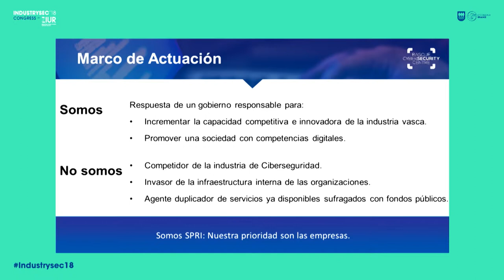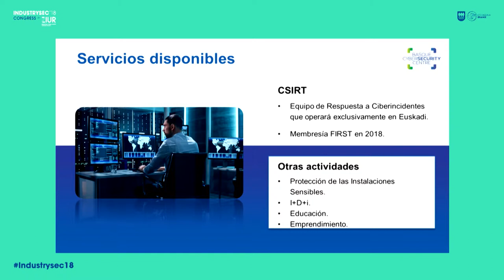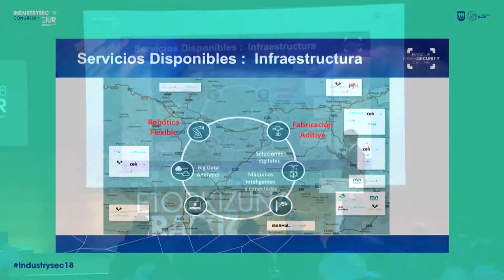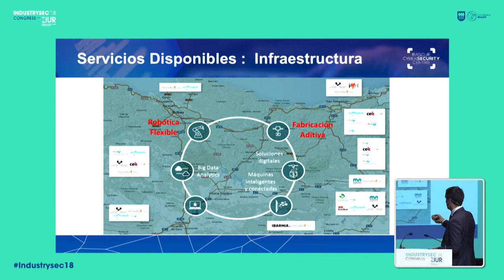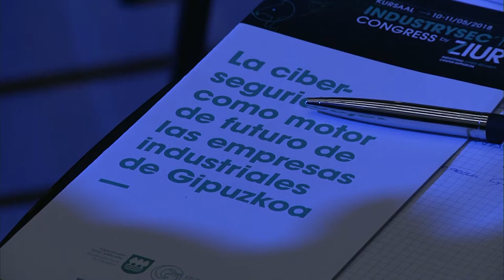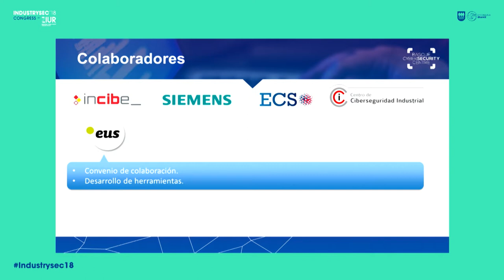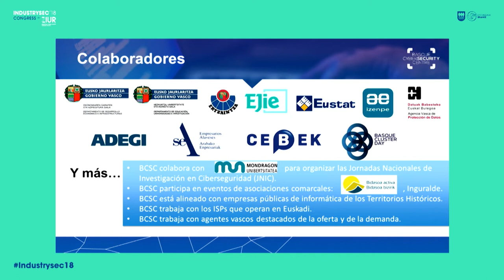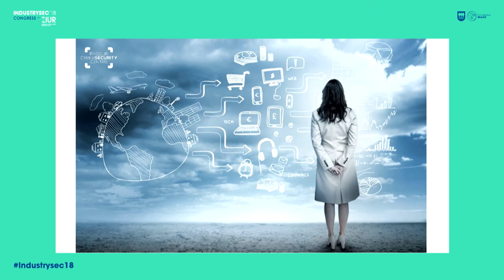6- Alex Arriola - Euskadi zibersegurtasuna sustatzeko erronkaren aurrean_en